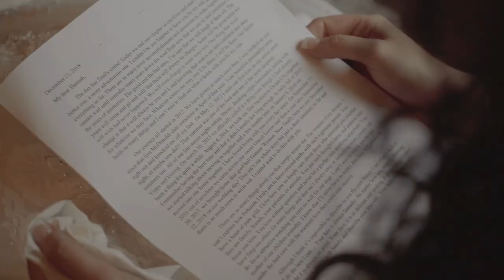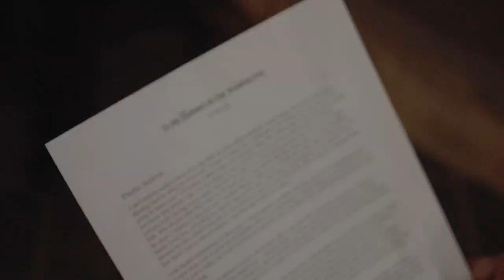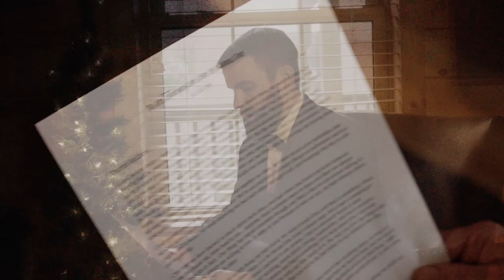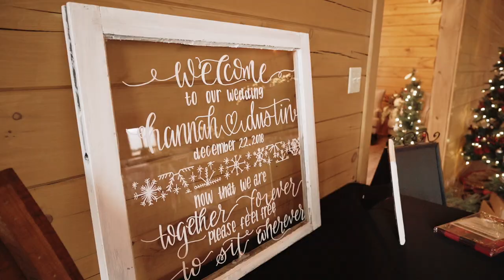Lutz wedding film